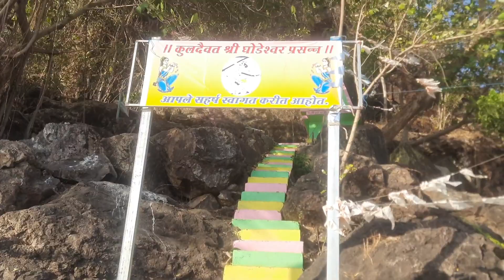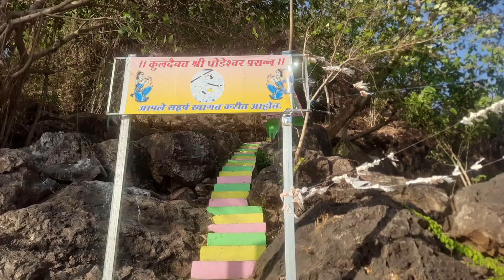हिराडोंगरी किल्ला | हिराडोंगरी कोट | दातिवरे | पालघर | Hiradongri Fort | Dativare | Palghar Palghar